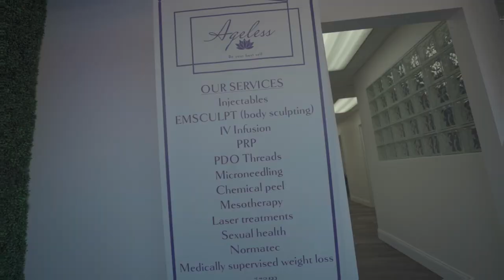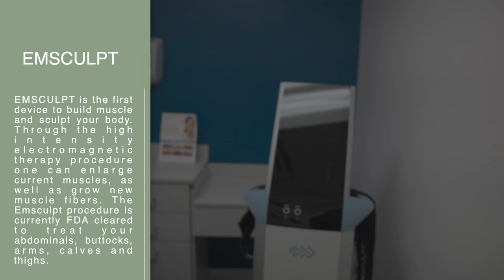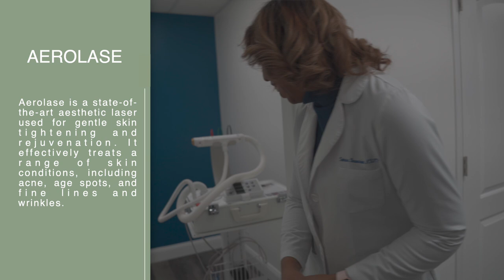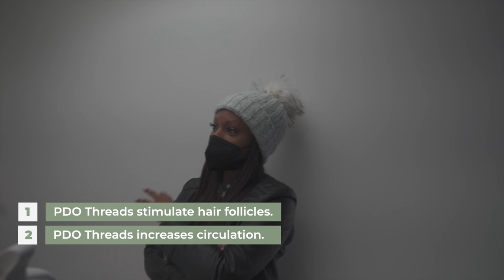What are PDO threads and how do they help you grow your hair ?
Learn how this natural technique can help you regrow hair if you've been dealing with hair loss.

Chapters:

0:00 Intro
0:18 Ageless
1:16 Tamara Desvarieux, NP
1:48 Ageless Tour
3:02 PDO Thread
4:20 What is a Nurse Practitioner
5:31 Holistic NP
8:20 EMSCULPT
10:06 Normatec Boots
11:15 Aerolase
11:40 IV Room
13:05 More About PDO Thread
18:58 PDO Threads for Hair Loss
20:48 PRP
24:20 Patient's Testimonial
25:35 Actual PDO Thread Session
26:49 When Can You See Results
27:50 How much is PDO Thread
29:45 Payment Method
30:36 Hair Loss
31:04 Underlying Condition
32:40 Elimination Diet
33:10 Discount
33:28 Recommended Treatment
34:40 Outro

Guest
Tamara Desvarieux, ARNP is both the founder and medical director of Ageless. Tamara is a board certified Adult and Holistic Nurse Practitioner. She was trained by a Functional and Integrative Medicine Physician during her Nurse Practitioner residency. Her experience spans over 25 years and her passion for helping others is too large to measure.

📍 Ageless is located at 939 Sunrise Highway, Lynbrook, NY, 11563

🔶 ABOUT HAIRSCRIPTS